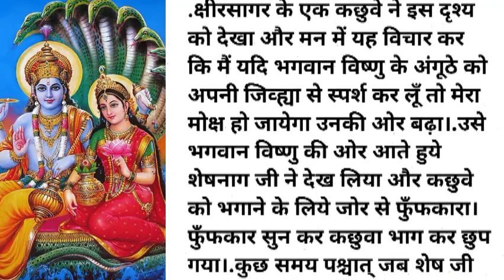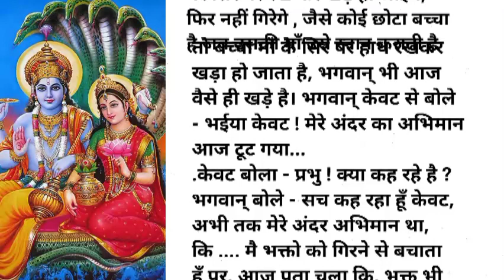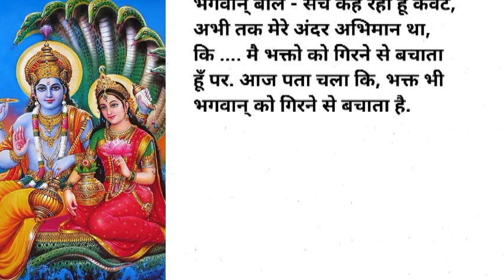क्षीरसागर का कछुवा - कछुवे के भगवान विष्णु के प्रति सच्चे भक्तिभाव को दर्शाती है यह कहानी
कछुवा और विष्णु भगवान - कछुवे के भगवान विष्णु के प्रति सच्चे भक्तिभाव को दर्शाती है यह कहानी

जब क्षीरसागर में कछुआ विष्णु जी के अंगूठे को छूने लगा

कहानी
story
शिक्षाप्रद कहानियां
parivarik kahaniya
hindi kahaniya
shikshaprad kahaniyan
family hindi kahaniyan
moral story
motivation story
hindi suvichar kahaniyan
golden kahani hub
हिंदी कहानियां
suvichar hindi kahaniya
hindi stories
katha sanchay
suvichar in hindi
manohar kahaniya
emotional kahaniyan
shikshaprad kahani
priyahindikahaniya
movies
saras salil
stories
meri saheli
saras salil

ममता ll हिंदी पारिवारिक कहानी ll Shikshaprad Lessonable Story ll Suvichar Hindi kahani. कहानियां